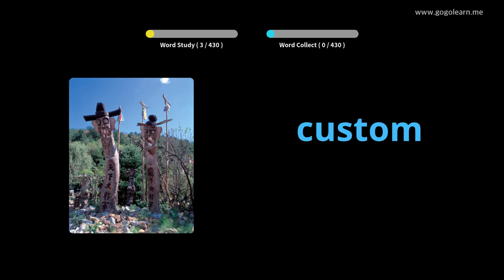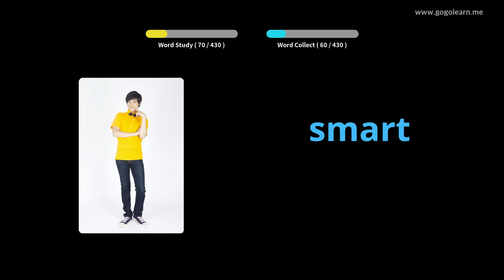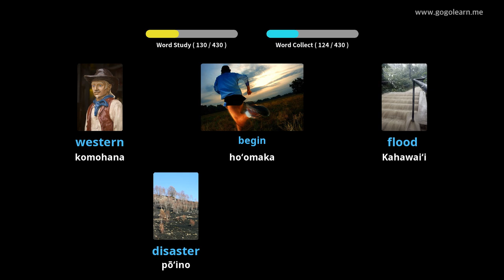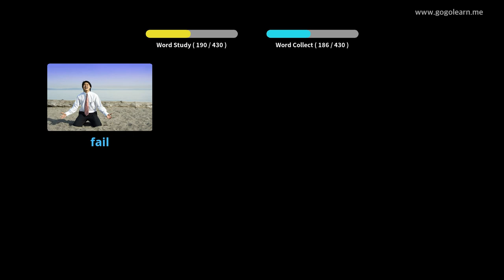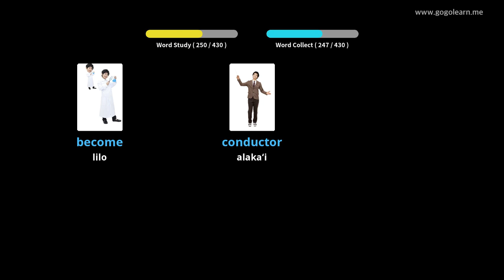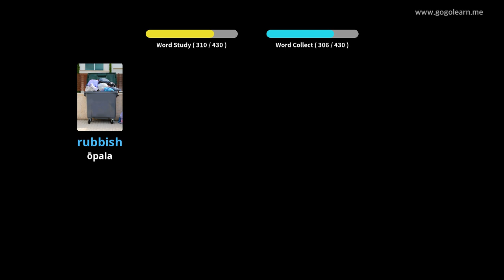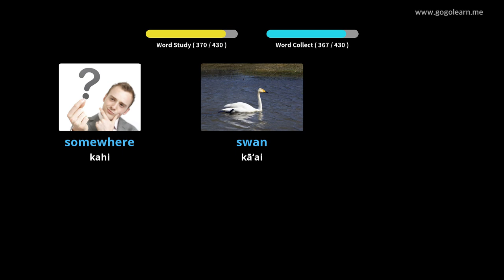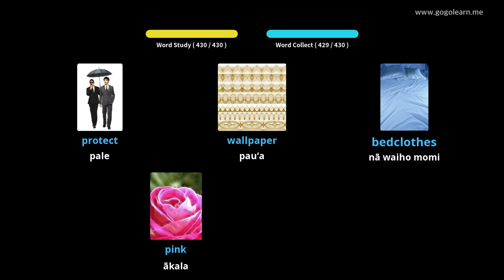Ke Kula Kamaliʻi ʻōlelo Haʻawina 2 |Golearn